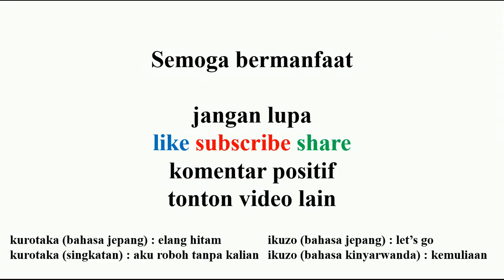pedagogik kompetensi teknis pppk guru no 42 kurikulum merdeka sekaligus latihan ppg